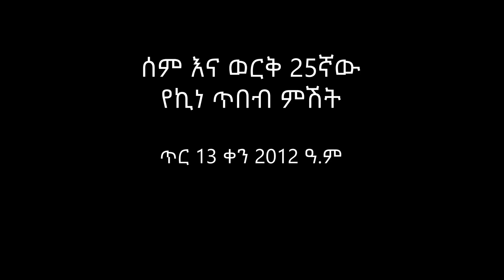“ሁሉም መንደር ውስጥ ሆኖ ሀገሩን አጥቷል!!” መደመጥ ያለበት የፓስተር ካሳሁን ለማ ድንቅ መልዕክት | Ethiopia